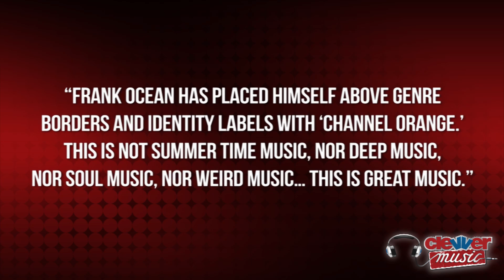Frank Ocean Channel Orange Released A Week Early!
Switch the Channel over to Orange! Frank Ocean has released new album a week early. Hey music lovers, you're tuned in to ClevverMusic. Frank Ocean, who has created a lot of buzz for himself lately, last week coming out as a bisexual, continues to make headlines this week.

Frank surprised fans by dropping his debut solo album "Channel Orange" on iTunes a full week ahead of the scheduled release date. The album surfaced last night at midnight, following a performance of new song "Bad Religion" on Late Night With Jimmy Fallon.

Now the big question is if Frank's album holds up to all the press it's inevitably receiving due to this unexpected release. Entertainment Weekly has described the album as, "If Southern California needs an avant-R&B soundtrack, let this be it..."

AllHipHop.com praises the album saying, "Frank Ocean has placed himself above genre borders and identity labels with 'Channel Orange.' This is not summer time music, nor deep music, nor soul music, nor weird music... This is great music."

It's your turn to weight in, take a listen to the album and let us know if you think the album is a success!